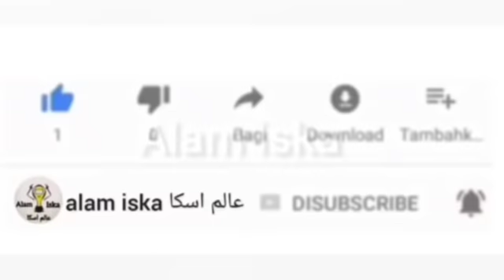زيارة مفاجأة لشخصية بارزة إسبانية،هل ستكون حل للازمة المغربية الاسبانية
و تفعيل زر الجرس🔔 ليصلكم كل ماهو جديد هذا فضلا وليس امرا وشكرا💓.